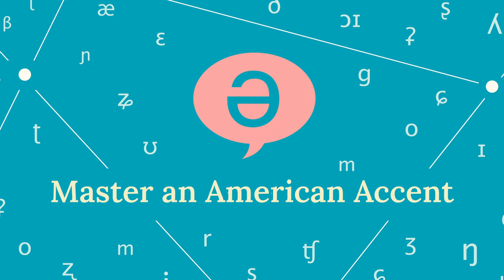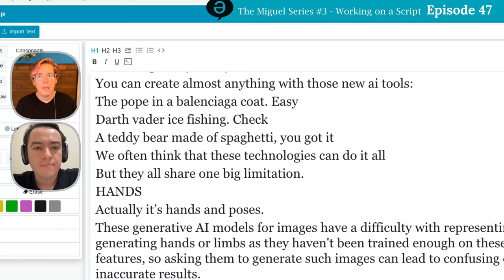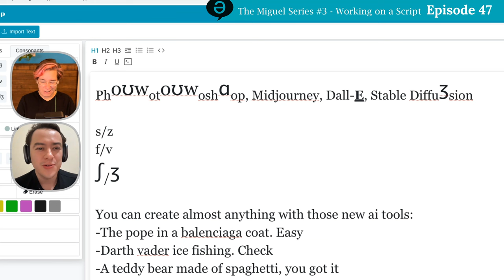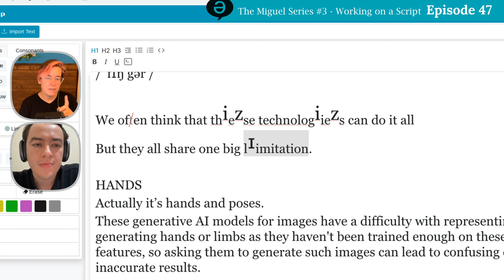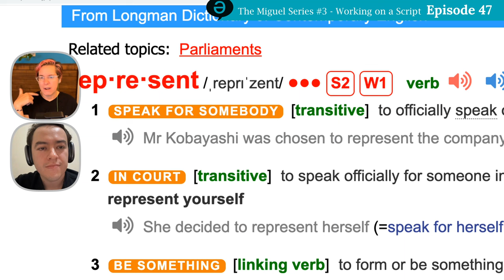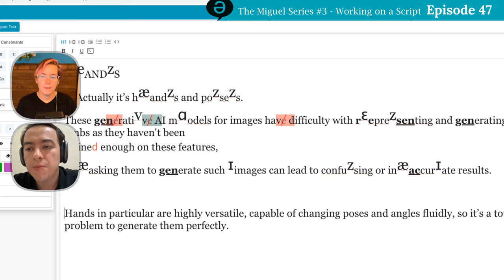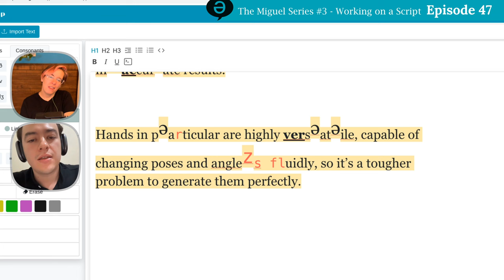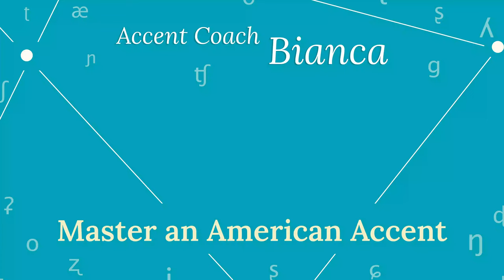Episode 47 - The Miguel Series #3 - Working on a Script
This is the last episode of a special series where you can follow along with a real person receiving accent coaching from me. In this final session, we go over a script Miguel prepared. We'll correct some problems with specific words within this script and you'll notice that repetition is trully the key to perfection.

Are you ready to take the plunge like Miguel and take charge of your accent once and for all? What are you waiting for? Start by joining my free monthly masterclasses! Sign up for the mailing list to access them